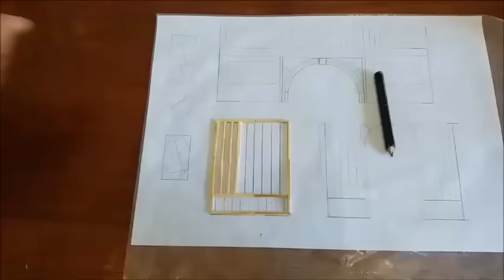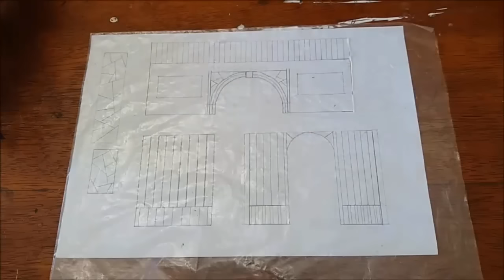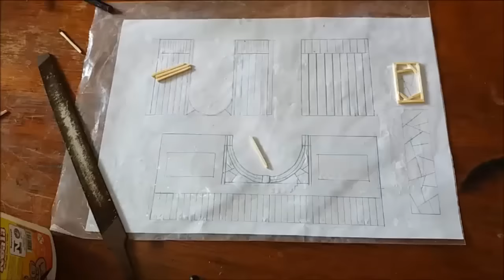Presente Criativo - Arco do Triunfo Paris de palitos - Artesanato para decoração Elton Donadon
Passo a Passo, como fazer o Arco do Triunfo - Arc de triomphe
O Arco do Triunfo é um monumento, localizado na cidade de Paris, construído em comemoração às vitórias militares do Napoleão Bonaparte, o qual ordenou a sua construção em 1806. Place Charles de Gaulle, 75008 Paris, França